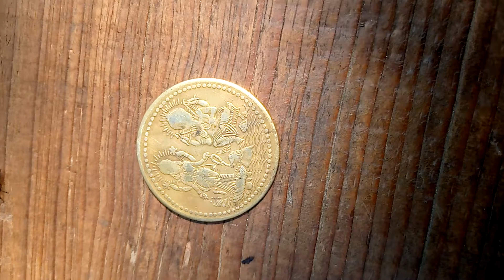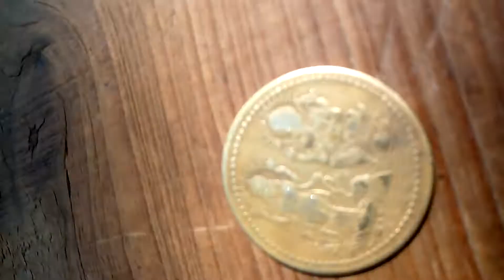Corona_Vairas puja offers kuno ba Lola Call kori no 9101308583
Mor friend ajon or logot asa . kuno ba friend lobo bisarila . call kori bo ai number 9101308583